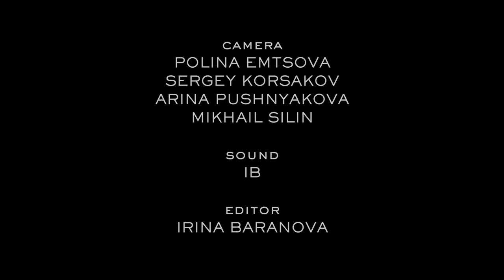Tinavie - Bullets | Sofar Moscow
Tinavie performing "Bullets" at Sofar Moscow on May 25, 2019.

Artist: Tinavie
Filmed by: Polina Emtsova | Sergey Korsakov | Arina Pushnyakova | Mikhail Silin
Edited by: Irina Baranova
Audio by: IB
Thanks to Tretyakov Gallery
Thanks to Yamaha Music
Sound captured by Olympus LS-100